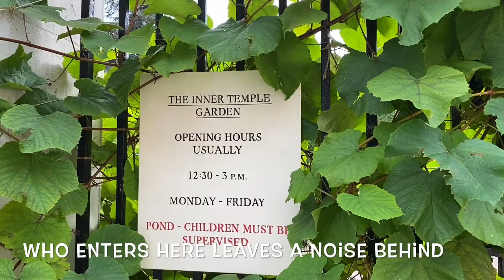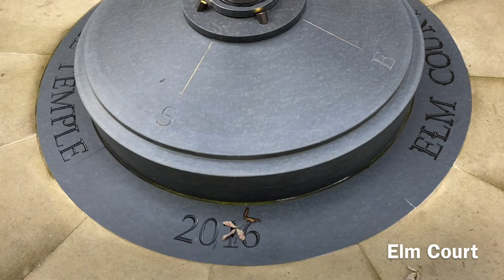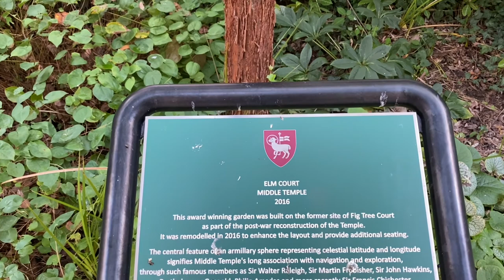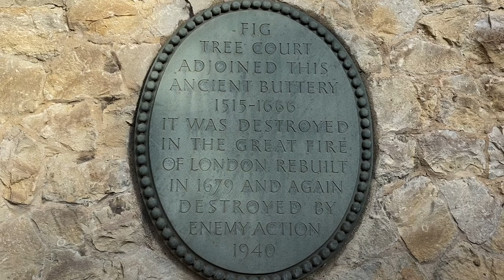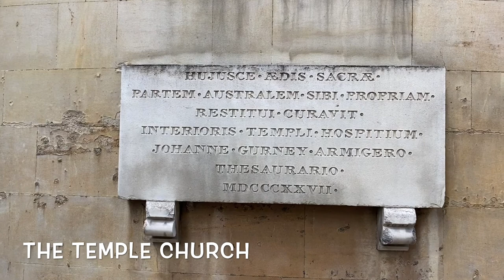Inns Of Court Walk. East, Central London. Part 1/3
Join us in discovering the medieval Temple tucked in east, central london. The Temple Church is a similar structure and architecture inspired from Jerusalem’s Sepulchre Church, simply tucked away in the westend via Temple Street and truly remarkable sight to behold!

- Our logo was created using Logo Maker.
- Our thumbnail was made using Canva app

- Music played in this video is used from iMovie.
  Music played in order:
- Waves, Founder
- Asagao, Asuka Ito
- Evergreen, Morgan Kibby
- Blue Mountain, Gabriel Witcher
- Gold, Rob Simonson